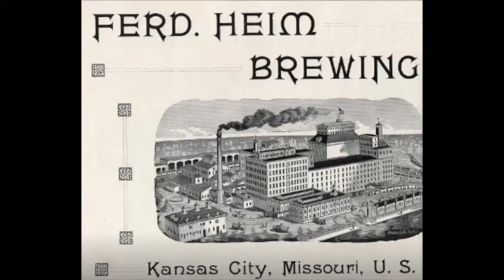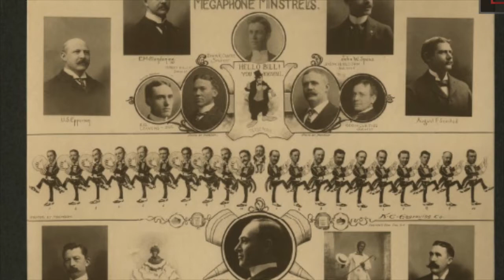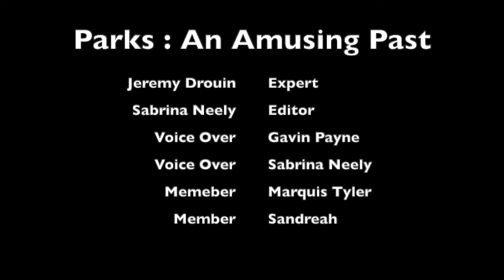Parks: An Amusing Past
Three parks- Parade Park, Electric Park and Fairyland- were showcases of entertainment in the 20th century.